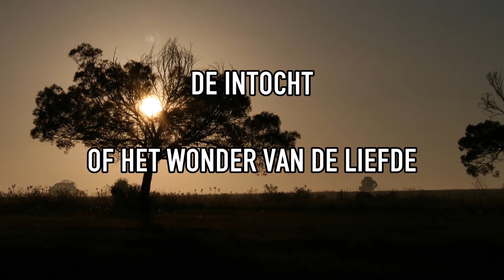De intocht - Of het wonder van de liefde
Deel 1 van de drieluik voor "De stille week"

Tekstschrijver: Hans Reinold
Componist:      Raymond Stoop
Uitvoering: Projectkoor Leiden, pianobegeleiding Sander Lekkerkerk